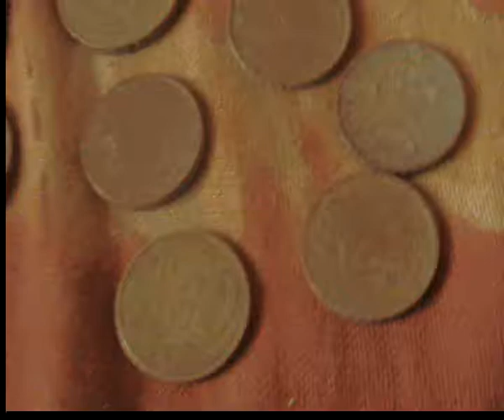SMOV0003spazolata a mondelo